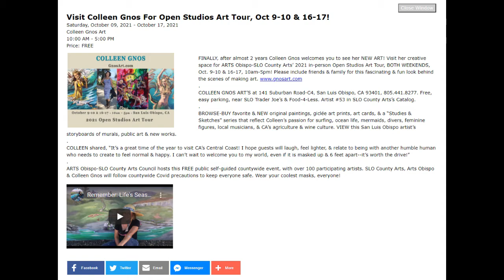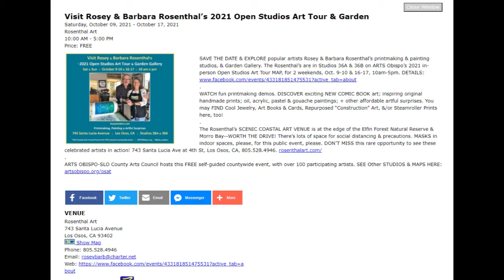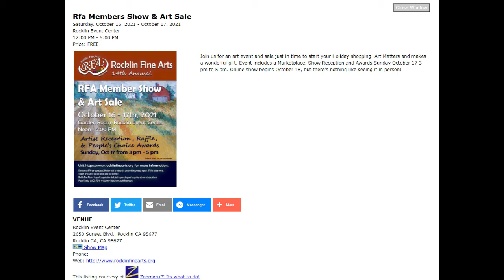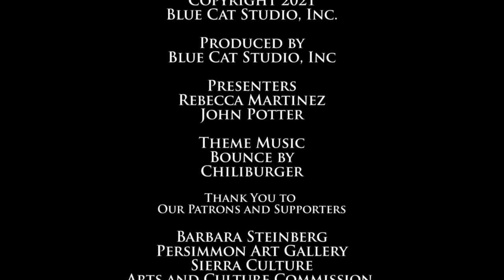Update from San Luis Obispo and other Goodies!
The ArtsCalifornia.net Show Oct 7 2021

ArtsCalifornia.net is a multi-media concept for artists, art enthusiasts and arts organizations.

Sign-up to receive an email when we release new videos

Blue Cat Studio, Inc.

Cover Photo:
Mohammad-zp